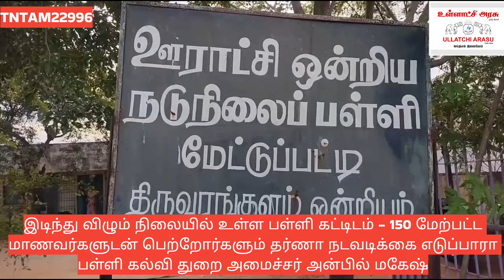இடிந்து விழும் நிலையில் உள்ள பள்ளி கட்டிடம் - 150 மேற்பட்ட மாணவர்களுடன் பெற்றோர்களும் தர்ணா